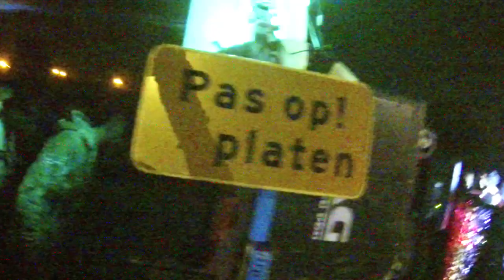FREE TEKNO multirave Antwerpen, 28/08/16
Multirave with Zinloos Geluid, Toeterniettoe & Boxtek in the harbor of Antwerpen.